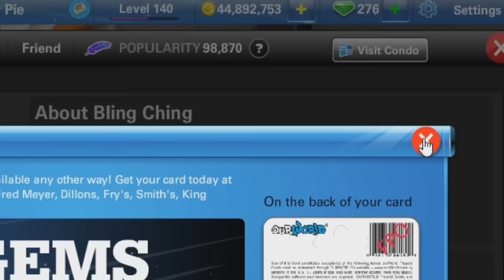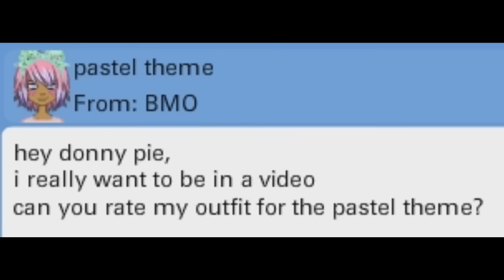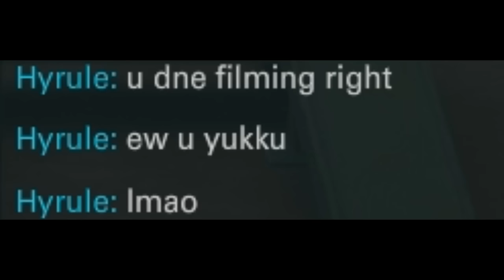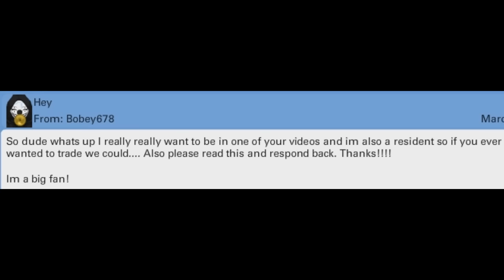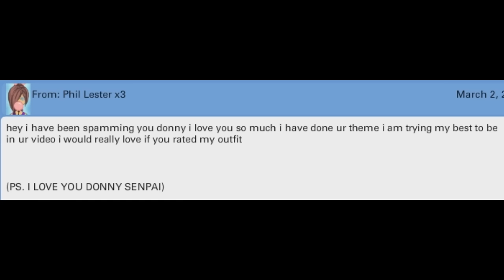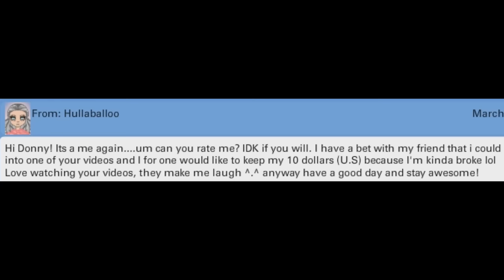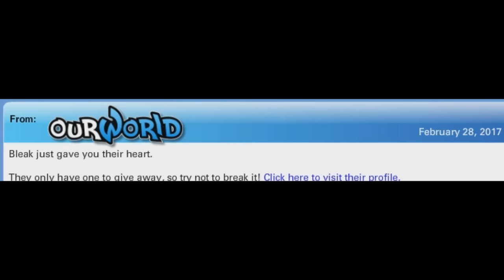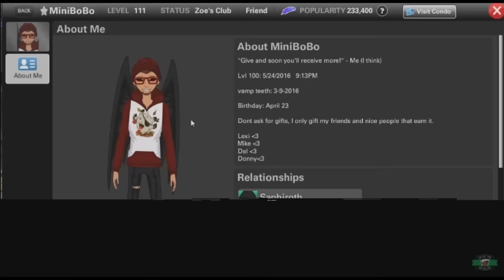OURWORLD | PASTEL OUTFITS & RANDOMNESS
69 likes and I'll leak my ourworld nudes... (｡◕‿◕｡)

Thank you all for submitting your outfits for this weeks video.

Pastel is a medium of art using colors that somewhat pale and light.  The colors and outfits portrayed in this video were all pretty good.  I included a lot of random bits.  I hope you enjoyed it, nevertheless.

These videos are sometimes longer than usual because I'm trying to fit everyone into the video.  It's hard since so many people submit entries.

Next weeks entry will be Real Life Comparisons.  Send a message to "Donny Pie" in ourWorld if you'd like to appear in this video.  Also, please include a valid instagram account so I can verify that you are who you say you are.

(( This video was suggested by Easter Bunny... ))

☻☺☻ R I D E   T H E   W A V E  ☻☺☻

♥△ ♥ I N D I E   A R T   P R O J E C T S ♥△ ♥

Define Light - Elsewhere